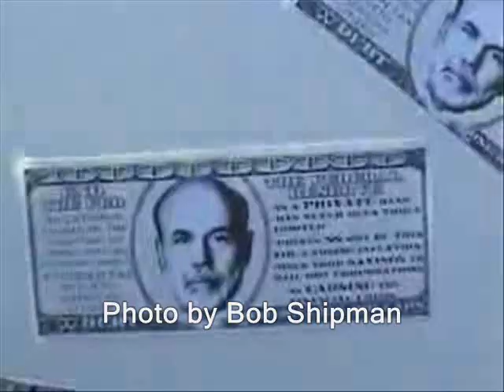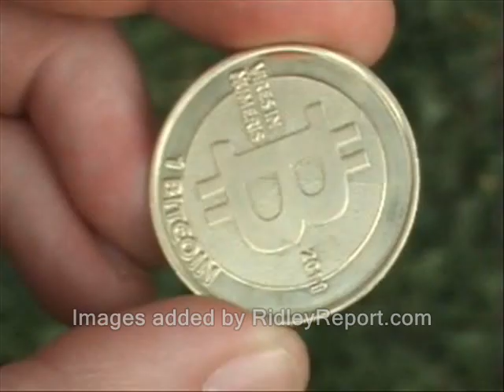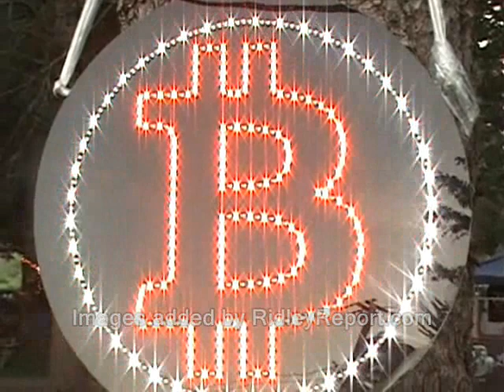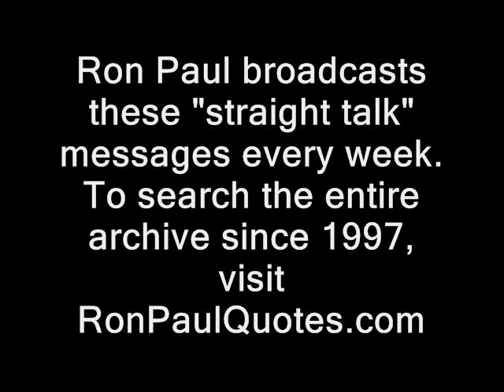Ron Paul: U.S. more authoritarian than Mexico, Asia when it comes to competing currency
Sponsor - Ron Paul: U.S. more authoritarian than Mexico, Asia...regarding competing currency.  At least parts of Asia.  This is an illustrated version of his Texas Straight Talk broadcast for
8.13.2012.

Like what you see here?  Find my latest BTC address at this

ben bernanke new hampshire fiat money free state project. federal reserve note libertarians FRN frns ridleyreport central banking ron paul hyperinflation 2012 liberty dollar liberty bernard von nothaus dave ridley report alternate currency money public domain footage. bitcoins live free or die gold staters silver nh platinum palladium raw news video kitco kruggerands pieces coins counterfeit rings alan greenspan transparency act mexican banking swiss asian singapore bank accounts denominated in.   inflation hard money sound economic collapse economy authoritarian authoritarianism totalitarianism european central bank.    ron paul authoritarian competing currency transparency competition federal reserve audit hyperinflation economy.

NH liberty update:

AngloTerrorist opens fire on Quebec secessionists?

Sponsor - This incident is a reminder of the inappropriately-forgotten province to our north.  The place that inspired the Free State Project and went further than anyone else toward independence on this sheeplike continent. Maybe we should be paying Quebec more attention.  For details & discussion click link or see video descrip.